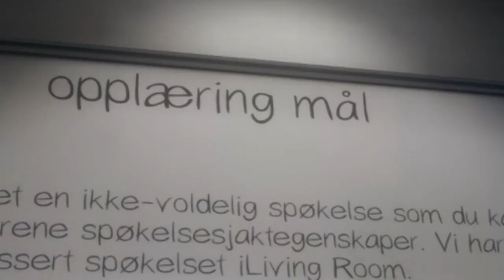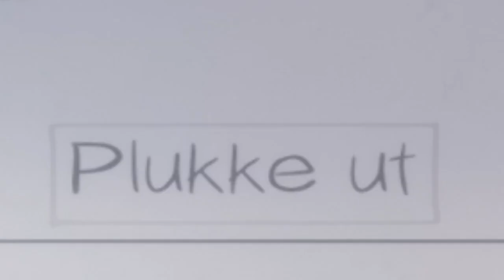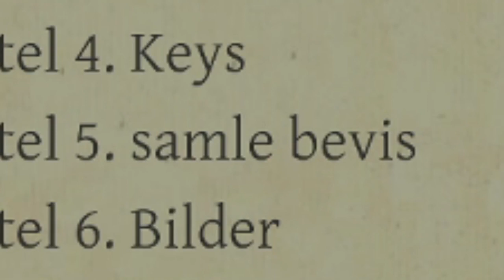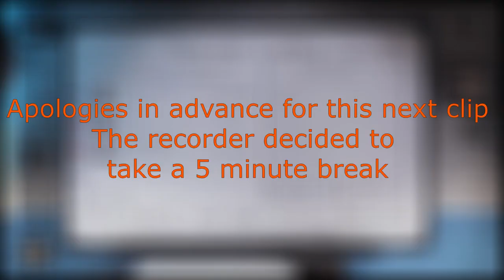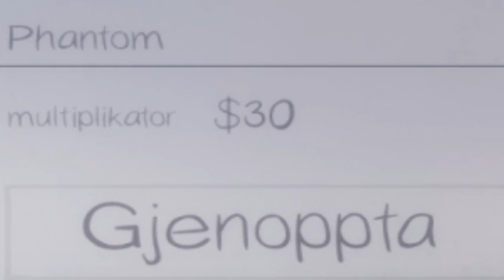Phasmophobia in Norwegian but we don't know Norwegian | Lost in Translation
Let's play Phasmophobia for the first time, but in Norwegian (although we thought it was Dutch)! Come watch these brave ghost hunters investigate a haunted house... until one of them defects to Animal Crossing because he got scared.
Lost in Translation is a series where we play games we've never played before in languages we don't understand.

DeliciousJames is a unique gaming channel run by Peter and Shannon. We play video games for the first time in languages we don't understand... which is all of them except for English (and a bit of French). What better way to learn a new language than to immerse yourself in an interactive world? Join us for some laughter, some anticipation, and maybe even some tears as we combine real gameplay with live action and stumble our way through the best(?) games that steam has to offer.